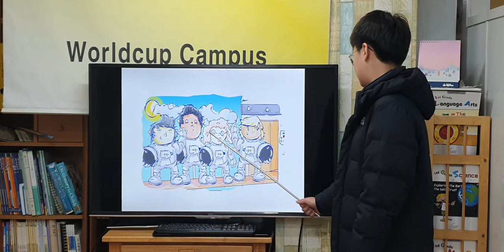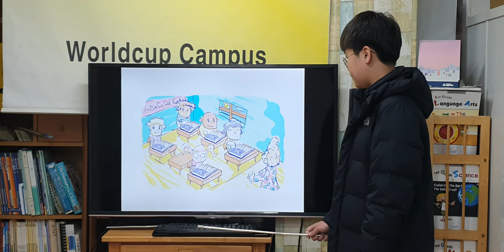차일드유 월드컵 200 EC 4 An Astronaut's Life 조대현